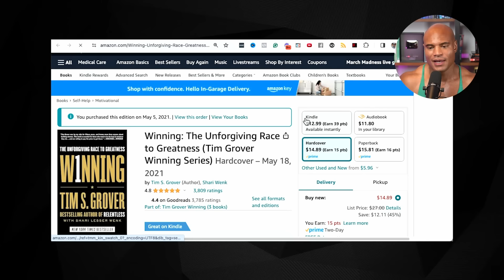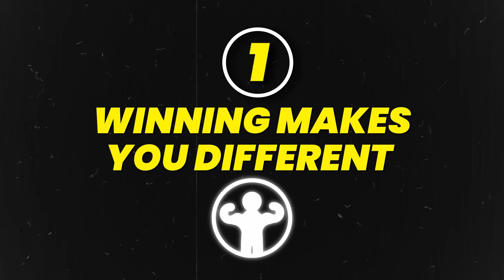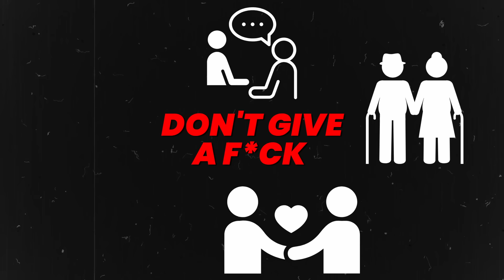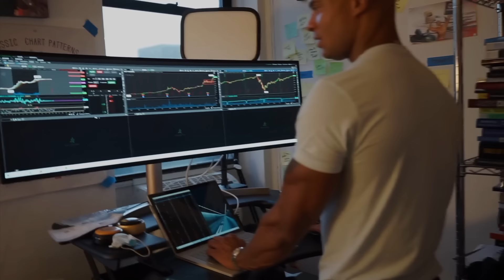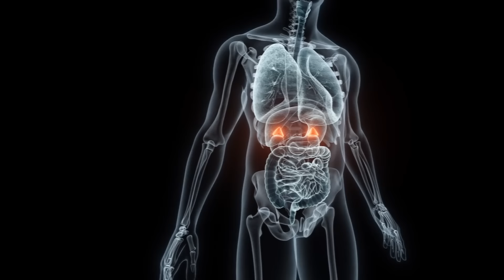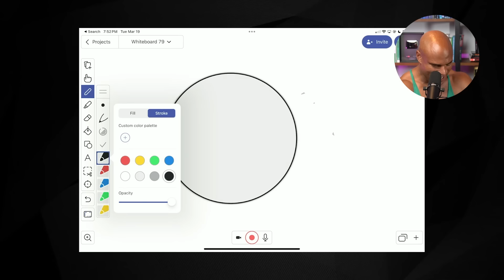This book is DANGEROUS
In today's video, Brandon Carter talks about the book, "Winning" by Tim Grover, a follow-up to the impactful "Relentless," which transformed Brandon's life. Learn why Brandon believes "Winning" takes things to a new level, offering principles that challenge conventional wisdom and push you towards success. Learn why ignoring negative advice, the importance of persistence over abstinence, and what true work-life balance entails for achieving massive success. Brandon shares his personal journey of giving up alcohol, managing caffeine, and the sacrifices needed to prioritize success without losing sight of family. This video isn't just a book review; it's a roadmap to redefining your life's goals. Tune in to see how Brandon applies Grover's winning strategies to his life, making it clear why this book is not just powerful, but dangerous in its capacity to change your life.

Link to the Book: “Winning: The Unforgiving Race to Greatness”

0:00 Book of the week: Winning by Tim Grover
0:08 When Brandon got the book
0:16 The impact of “Relentless” on Brandon
0:31 About Tim Grover
0:47 Winning vs Relentless Brandons take
1:19 What you'll learn
1:40 First Principle
2:19 Never listen to disappointing advices
2:43 How Brandon persevered
2:58 Why you shouldn't listen to demotivating views
4:32 Abstinence over perseverance
5:52 When Brandon quit alcohol
6:22 Brandon on caffeine
6:48 Second principle
7:20 Brandon on a “work life balance"
8:15 Massive success equals massive work
9:13 What a real work life looks like
9:30 Sacrifice vices not family
10:40 How Brandon sacrificed vices
11:10 Track your success
11:19 Brandons other takeaways
12:13 Outro